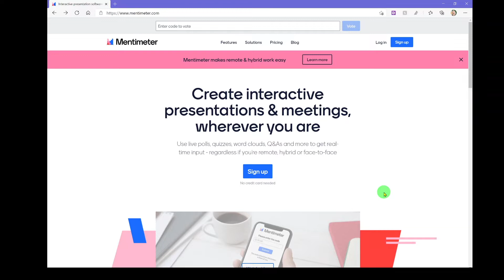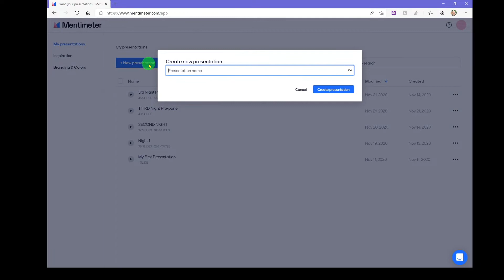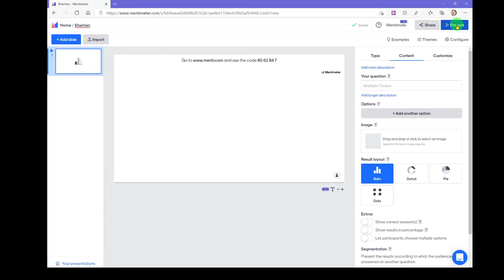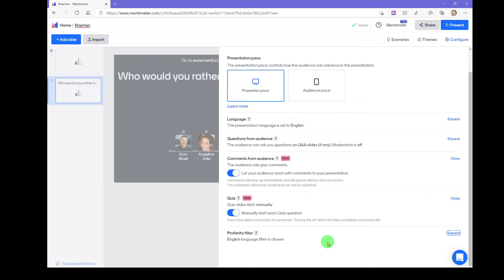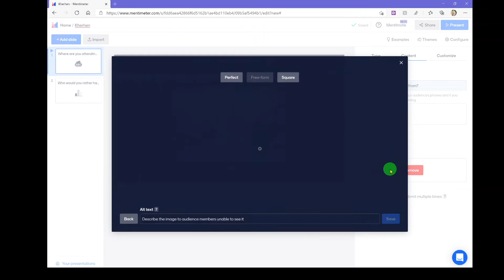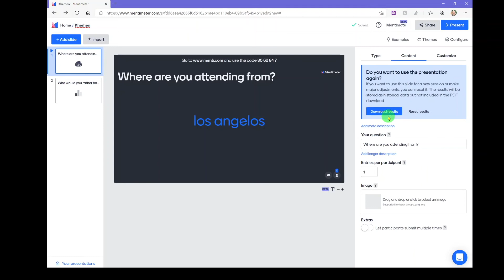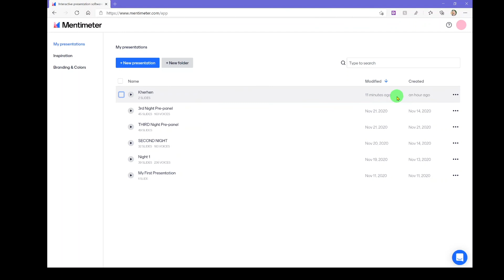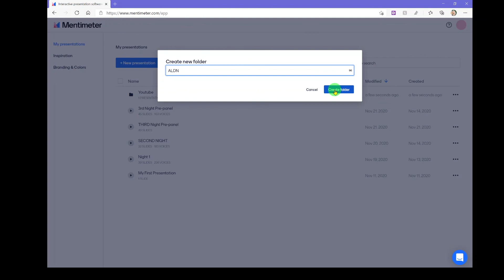Хэрхэн Mentimeter ашиглах вэ? | Herhen Mentimeter ashiglah we?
Алсын зайнаас сургалт хичээл оруулах амаргүй ажил. Тэр дундаа үзэгч оролцогч нартайгаа харилцаа үүсгэх нь бүүр ч хүндрэлтэй байдгийг шийдэж чадсан Mentimeter application-ыг та бүхэндээ танилцуулж байна. Menti application нь нийт 80 нь сая хэрэглэгчтэй 45-н мянган үйлчлүүлэгчтэй 220+ оронд ашиглагддаг шинэ үеийн шийдэл юм.

Энэ мэдээллийг авах хэрэгтэй хүн таны найзууд дунд байж л таараа тиймээс харамгүйгээр цааш нь түгээж тус болоорой! ❤️

Timestamps:
0:00 Intro
0:12 Mentimeter гэж юу вэ?
0:26 Menti төлбөр нь хэд байдаг вэ?
0:55 Menti захиалахад анхаарах зүйлс
1:12 Menti-руу яаж орох вэ?
1:27 Бүртгүүлсний дараа ямар боломжууд байдаг вэ?
2:17 Хэрхэн Menti Presentation ашиглах вэ?
2:40 Slide + мөн аль хэзээний хийсэн presentation-ээ оруулах
3:22 Share тохиргоог зөв тохируулах
4:06 Ямар ямар жишээ байдаг вэ?
4:41 Theme-ээ солих
4:46 Бусдад болон өөрт харагдах тохиргоо хийх
6:13 Хэрхэн Type хэсгийг ашиглах вэ?
6:58 Хэрхэн зураг оруулах вэ?
7:58 Үзэгч зүгээс хэрхэн Menti-рүү орох вэ?
9:26 Судалгааны дата-гаа хадаглах
9:34 Presentation-ээ customize хийх
10:59 Mento Mode ашиглах
11:56 Folder үүсгэх
12:54 The End :)